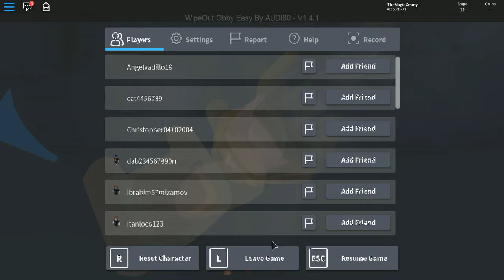Ball Pit of Doom! Wipeout Obby!